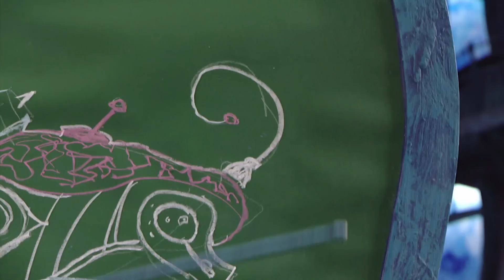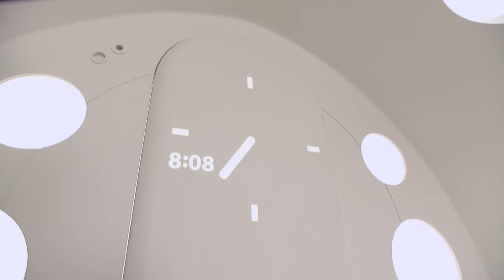Lazy Town Deutsch | LazyTowns neuer Superheld | Staffel 1 Ganze Folgen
► Neue Videos Stephanie und die anderen Kinder aus LazyTown wollen Sportacus für seine guten Taten danken und geben ihm einen Tag frei.

Während der Superheld ausspannen darf, übernimmt Stephanie seine Vertretung. Als Freddie Faulig davon erfährt, nutzt er die Gelegenheit und baut einen fiesen Roboterhund, der jeden angreift. Doch das Blatt wendet sich, als der Hund auch vor Freddie nicht Halt macht!

Bei LazyTown dreht sich alles um einen gesunden Lebensstil für Kinder, der auf positive, unterhaltsame und schmissige Art vermittelt wird. Die Serie stößt weltweit im Fernsehen, bei Live-Events und in Form von Markenerzeugnissen auf Begeisterung. So ermutigt LazyTown Kinder, aktiver zu sein und gesünder zu leben. Wir wissen, dass LazyTown auf Resonanz stößt, da gesunde, glückliche Kinder ein Ziel sind, das wir mit Eltern aus alle Welt teilen. Es gibt zwar zahlreiche Ansätze, dieses Ziel zu verfolgen, doch dass Gesundheit, gute Ernährung und ausreichend Bewegung ein guter Startpunkt sind, darin herrscht wohl Einigkeit. ► Lazy Town Deutschland | Brandneues LazyTown Videos